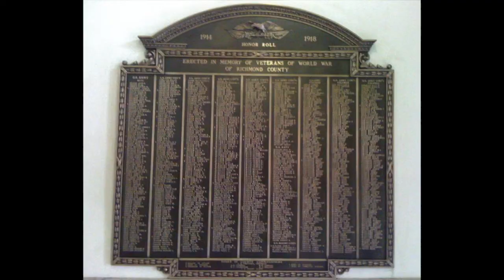RD Weis Companies SOLID Care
SOLID is a network of artisans, craftsmen and solutionists with 30 years of experience in specialty hard-surface care for concrete, stone, wood, and metal.

SOLID handles any situation in any location, regardless of facility type, size, or traffic pattern. Our process, whether burnishing or re-polishing, gives floors that "like-new" appearance with state-of-the-art and innovative coating and specialty products.

Take a look at some of our work.